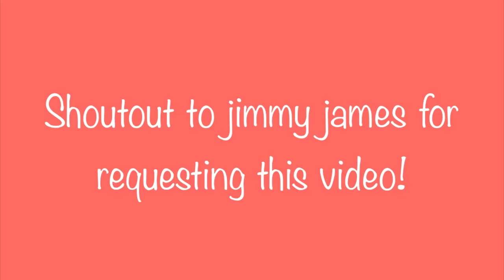Drawing a Realistic Australian stock horse!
Shoutout to jimmy james! Thanks for requesting this video!